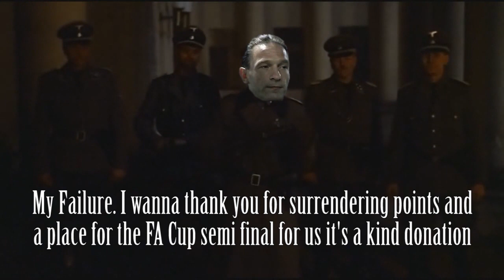Hitler reacts to Liverpools 2-2 draw against Man United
At the height of the title race Liverpool travelled to Old Trafford against their rivals Manchester United in hope to regain top spot that was lost after Arsenal win yesterday but it wasn't to be as Dolfy side could only muster a draw against Fegelein and Mao side with Dolfy now entering rant mode with Liverpools failure to reclaim top spot with not many games to go